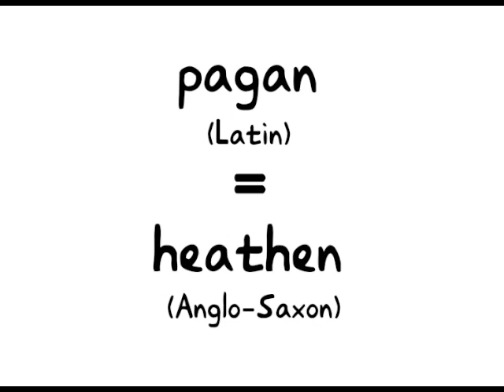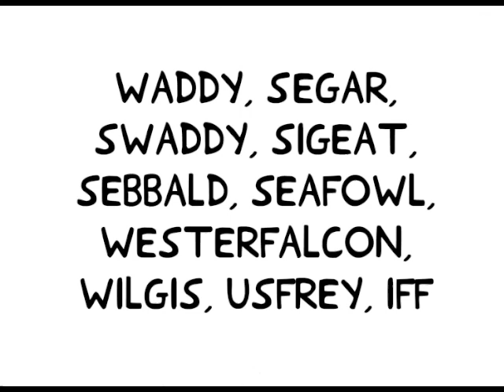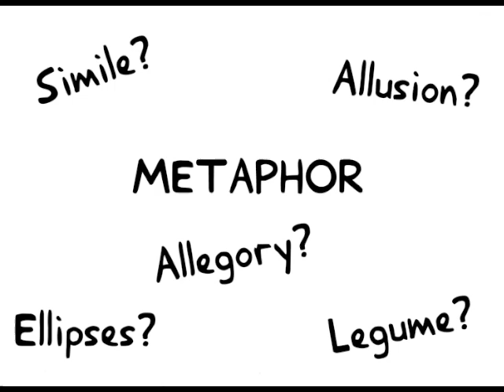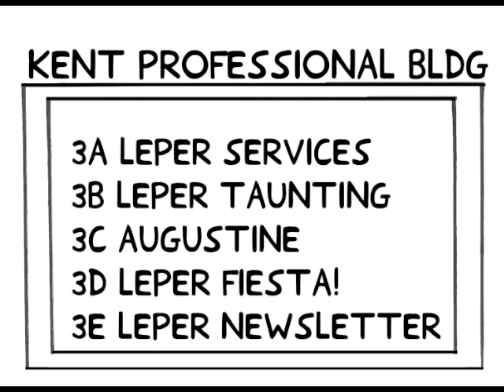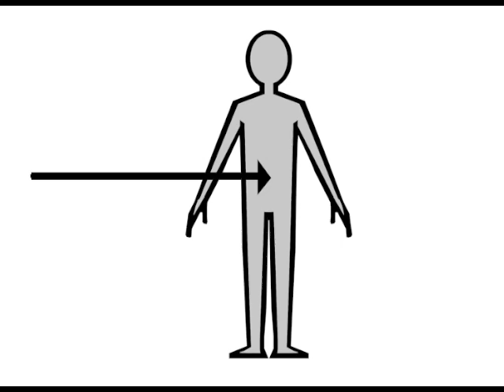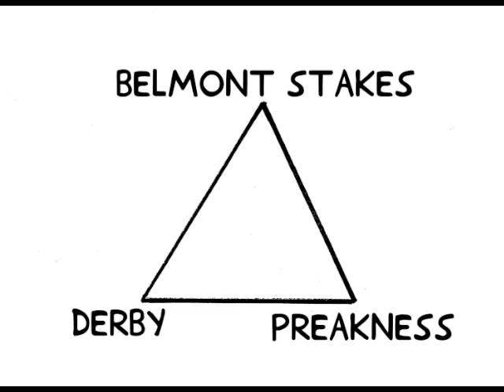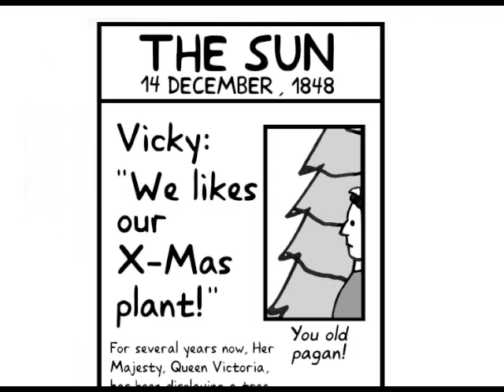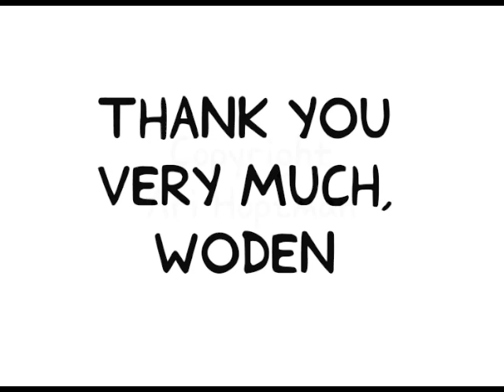Christmas Conspiracy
A history of Christmas traditions in Western Europe, along with an account of the spread of Christianity.